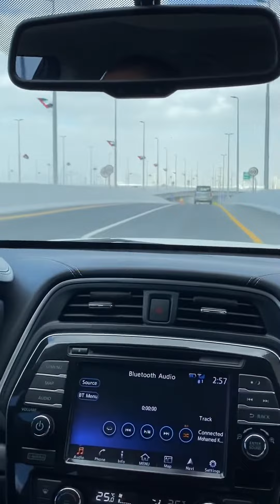Infinity Bridge Dubai